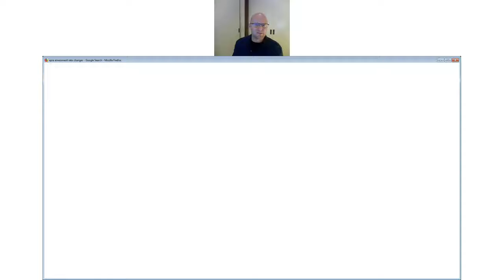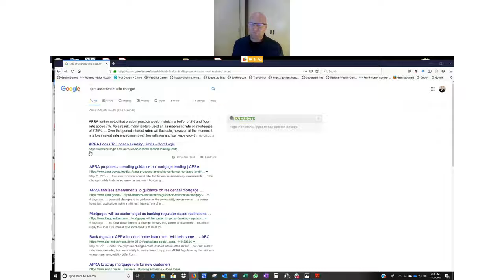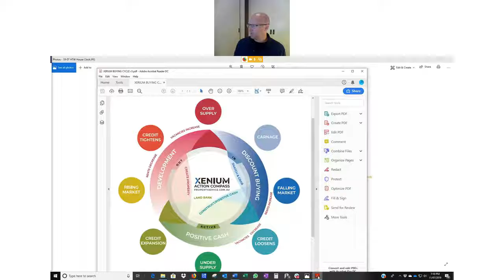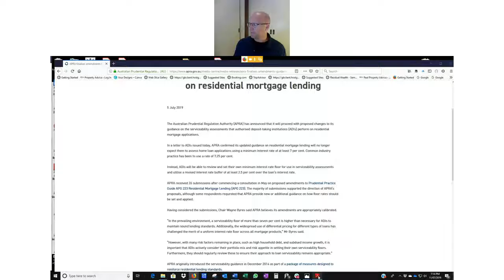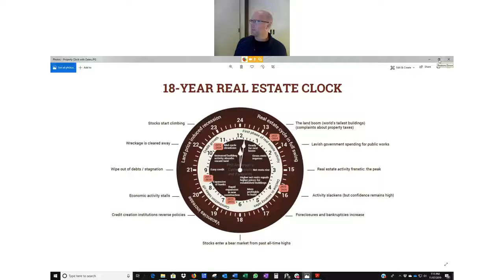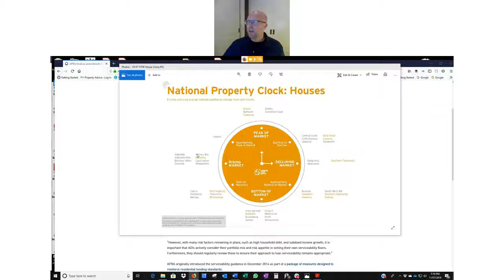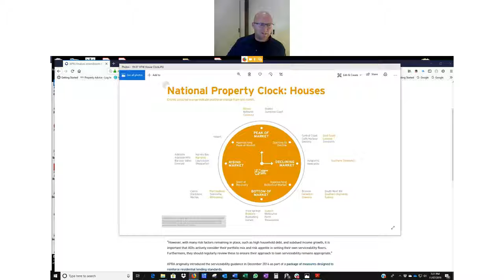2019/07 Xenium July Market Update